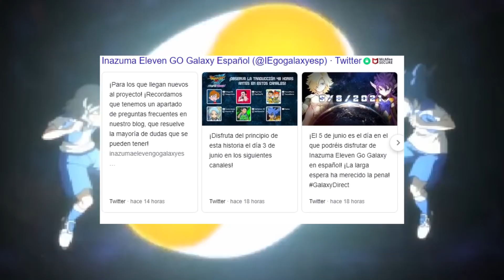TODAS LAS DIFERENCIAS ENTRE INAZUMA ELEVEN GALAXY BIGBANG Y SUPERNOVA⚡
- ABREME -
🔥Código Pikagolden100 para un 3% de cashback